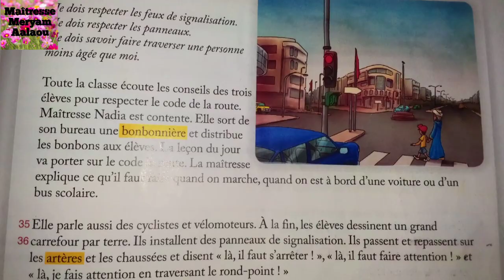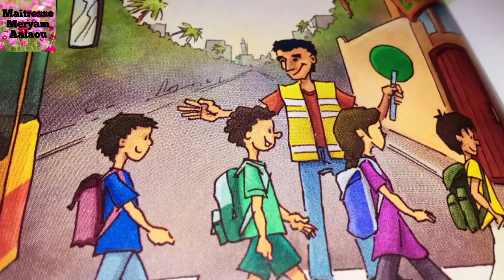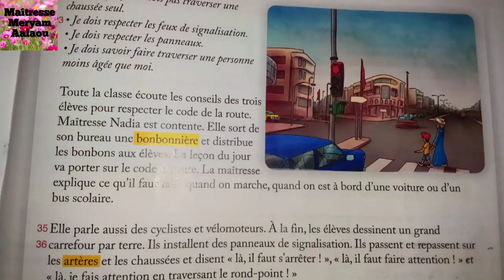Activité de lecture CE2 3AEP (Conseils)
Conseils pour traverser la chaussée